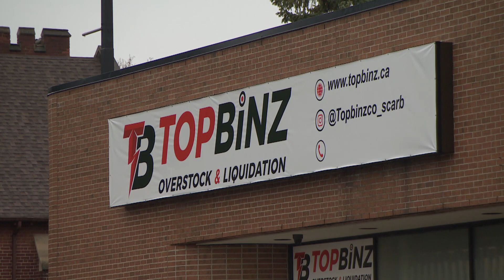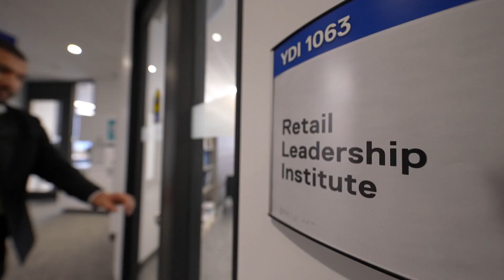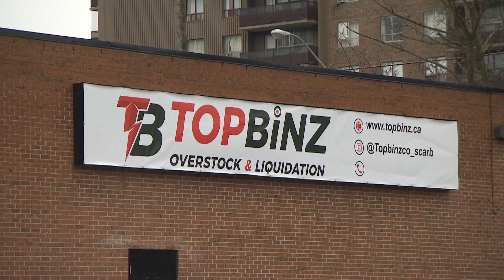Amazon products found at liquidation stores with original buyers' info visible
A CBC Toronto investigation found dozens of returned products for sale at two locations of a Toronto discount store with shipping labels containing the original buyers' personal information. Ryan Patrick Jones explains how Amazon is hoping to put an end to it.